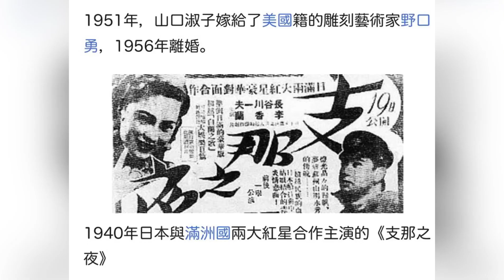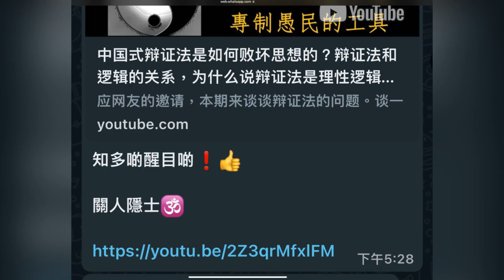週末奇譚 - 李香蘭傳奇山口淑子 1 Oct 2022